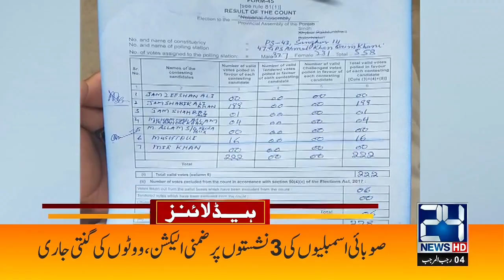Fight In Election Commission | 7pm News Headlines | 16 Feb 2021 | 24 News HD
24 News HD is one of the leading news channels of Pakistan bringing you the latest current affairs from Pakistan and around the world.  Live National Assembly and Senate Session.